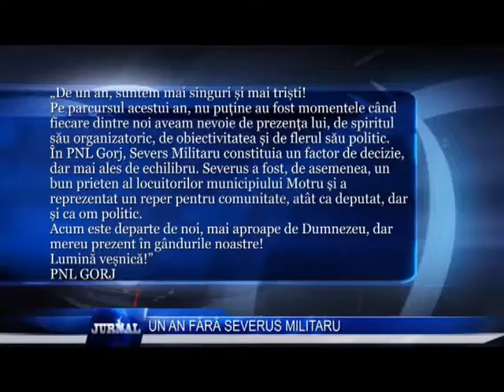UN AN FARA SEVERUS MILITARU